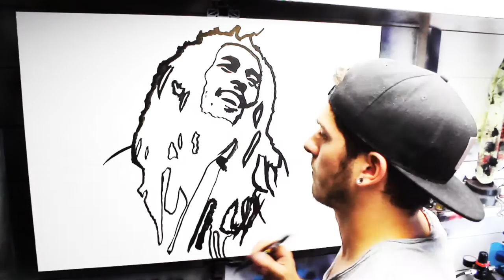bob marley spray art